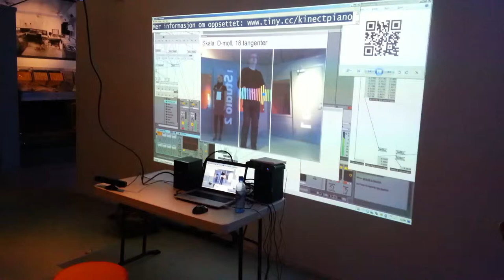Maker Faire Oslo 2013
Nice Kinect installation! Really responsive.